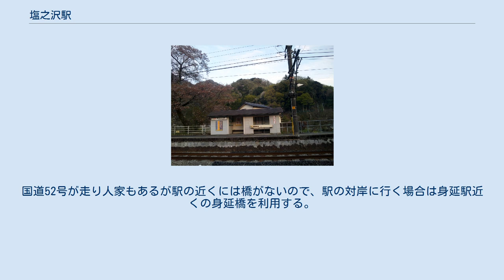塩之沢駅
駅舎 塩之沢駅（しおのさわえき）は、山梨県南巨摩郡身延町帯金にある、東海旅客鉄道（JR東海）身延線の駅である。
線路はほぼ北東から南西に走り、ホームはその南東側にある。
 ホームの身延方の端は緩やかな坂が駅の出入り口である。
駅のすぐ身延方には塩之沢踏切があり、駅の北西側の富士川沿いを走る県道に出ることができる。
 駅舎はなく、ホーム上の波高島寄りに、古くからの木造の待合所があるのみである。
身延駅管理の無人駅となっている。
 『山梨県統計年鑑』によると1日の平均乗車人員は以下の通りである。
 駅の南西すぐのところで御持川が富士川に注ぐ。
身延線と、それに沿って走る山梨県道9号市川三郷身延線は、御持川を当駅の南で渡っている。
県道との間には幾らかのスペースがあり、春になると桜が満開となる。
身延線における桜の名所であり、JRによる夜間のライトアップなども実施される。
 駅の付近には富士川に沿って人家が見られる。
駅の南西600メートル足らずの富士川には、日本軽金属の塩之沢取入口があり、駅の付近からその様子を見ることができる。
 かつては当駅の近くに山交タウンコーチの塩之沢駅停留所があり、バスを利用して身延山及び身延駅・波高島駅へ行く事も出来たが、現在は路線とともに廃止されている。
 富士川の対岸は身延町波木井である。
国道52号が走り人家もあるが駅の近くには橋がないので、駅の対岸に行く場合は身延駅近くの身延橋を利用する。